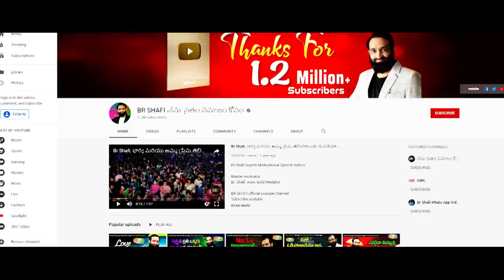Br Shafi || ప్రతీ తెలుగువాడు గర్వించదగిన మిషన్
Master motivator
Br SHAFI